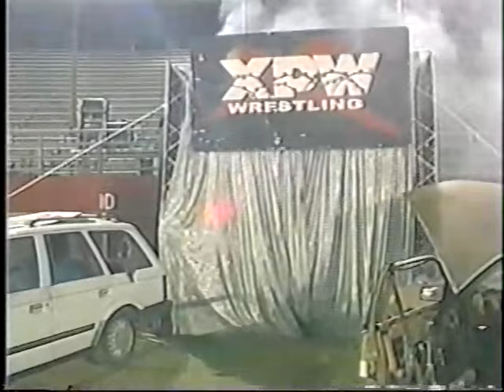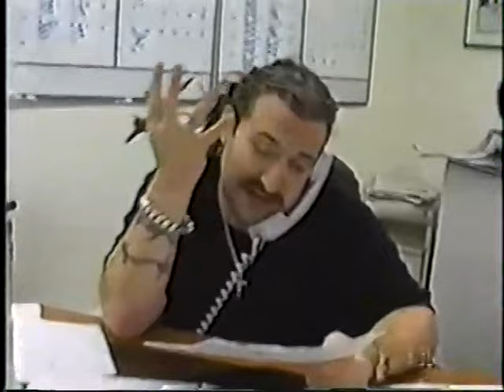XPW TV Episode 106 24th August 2002 (Rob Black's Final Appearance)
Includes the lost 2 matches from Night of Champions (Baptized in Blood 3)